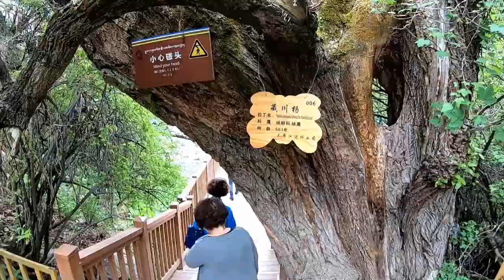我們的西藏12日遊 - 卡定溝巴松措2019.5.30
西藏山水初體驗，林芝卡定溝巴松措，雪山高掛林立山頭，這無所不在的雪山景緻讓藏東的景色完全不同